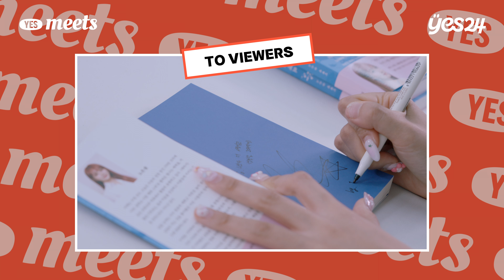"괜찮아, 그냥 너를 사랑해" 이런 에세이는 쓰고 싶지 않았어요 | 크리에이터 노은솔 | YES meets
[YES meets 노은솔]

수영 유망주에서 유명 크리에이터가 될 수 있었던 이유?
노은솔이 말하는 자존감과 버티는 힘 💪🏻

00:00 [YES meets 노은솔]
01:09 MY BOOK 1_『가장 예쁜 생각을 너에게 주고 싶다』
02:52 MY BOOK 2_『일만 번의 다이빙』
04:55 MY BOOK 3_『마르지 않아도 잘 사는데요』
07:07 TO VIEWERS🎁
07:43 쿠키_Q.당신이 책을 읽어야 하는 이유는?